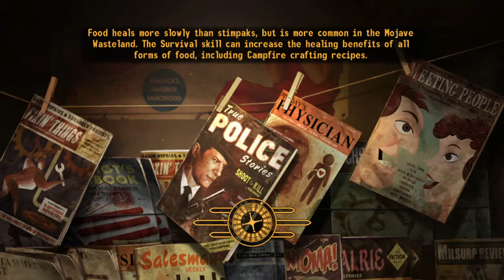Caesar's Legion | Let's Play Fallout New Vegas | Episode 29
Chris and Phil play Fallout New Vegas!